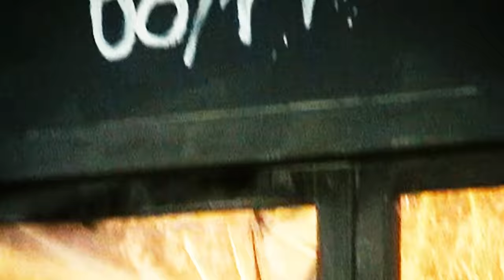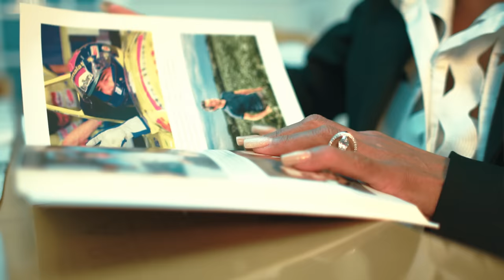ME PERGUNTARAM - MC Lipi e MC Luck (Love Funk) DJ GM e Oldilla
Ficha Técnica:
Direção: Pedro Tonelli - @tonellilovefunk
Ass de Direção: @totadiretor ,@ophx_x ,
Direção de Fotografia/ Op. Câmera
Ass de Câmera: Tota ZK - @totadiretor ,
Cor: Caio Moscardi @zlgfilms
montagem: LEO | @orecleeo
Cenografa : Luciana
Produção:
PH : @ophx_x
Cris :@GRANNADA

Ano 2022